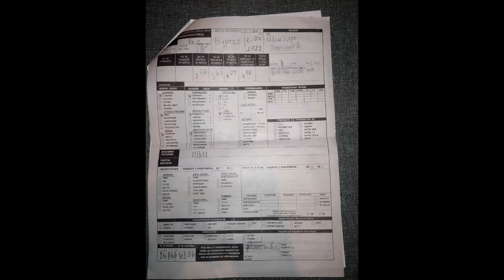Спешна ли е Спешна помощ?